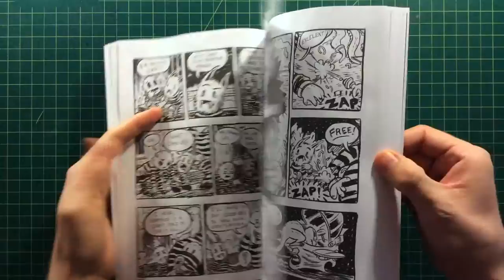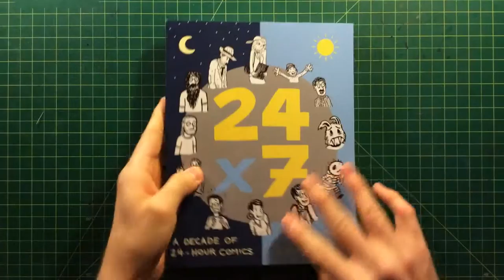24x7: A Decade of 24-Hour Comics Preview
This 174-page book collects six 24-hour comics by Alec Longstreth: Scars, Crispy Ginger Crumples, Daydream #0007 (never-before released!), GCB!, The 2008 Phase 7 Summer Supplement, and The PAM Artist. There are also 24 pages of commentary comics, which were drawn, along with all of the endpapers and covers in one 24 hour period on March 21st, 2010.